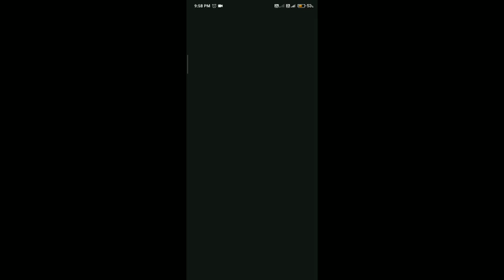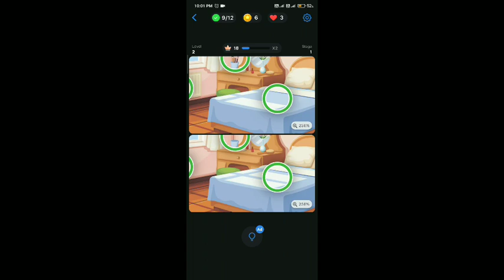DIFFERENCE Chapter -1 Stage 2 || Find 12 Difference in this picture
Thank u